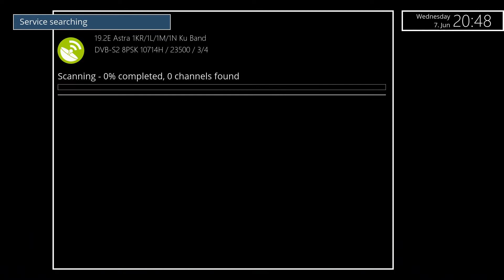HLG HDR test Octagon SF4008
HLG HDR test with Octagon SF4008 4K